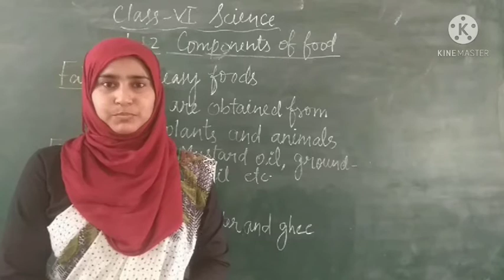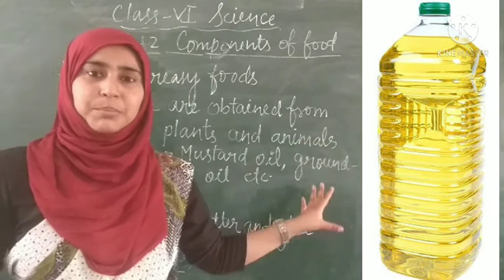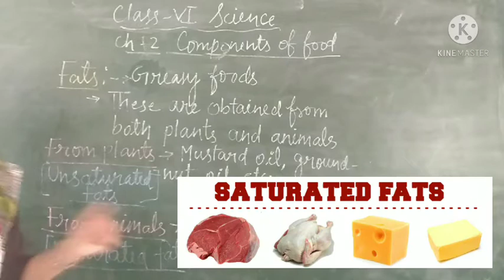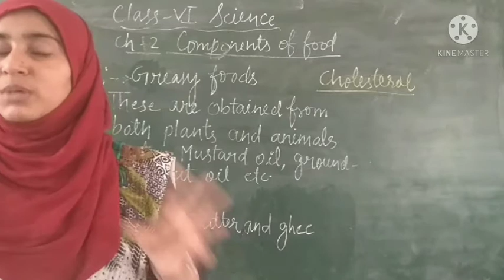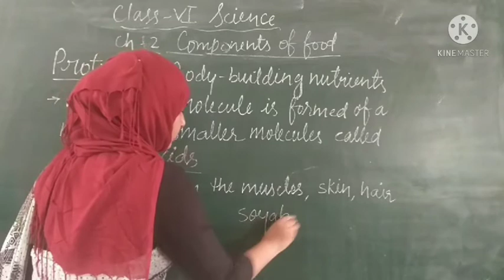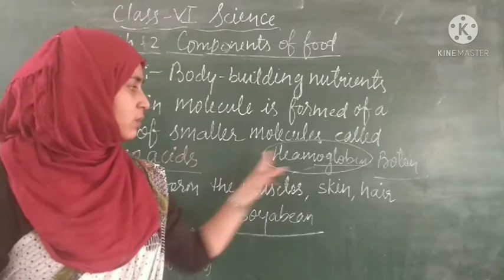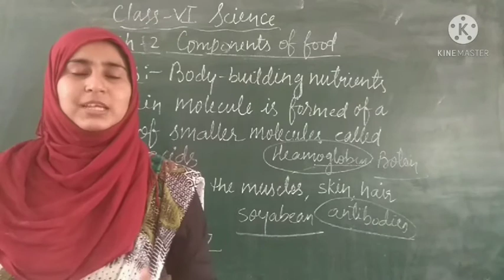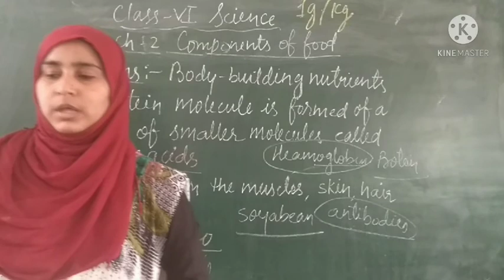Class-VI Science Ch-2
Topic-Proteins and fats